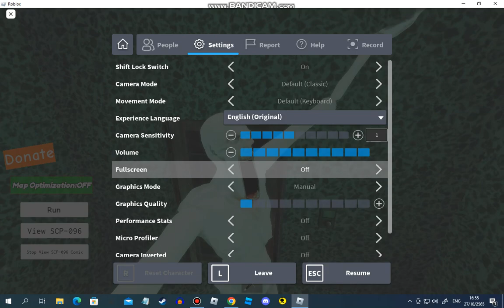Roblox SCP Denomstration 2 New Comix Update Agian.